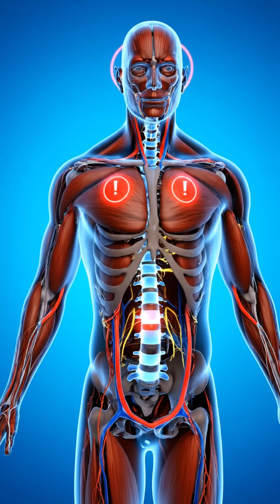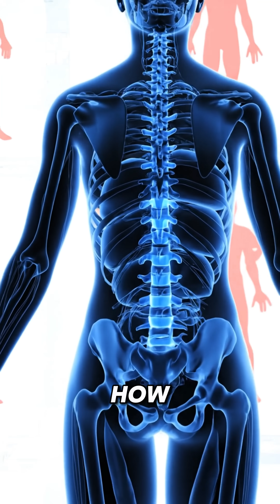STOP Sleeping Like This! 5 Positions Ruining Your Body😱💤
Discover the 5 sleeping positions that might be damaging your body without you even noticing. In this video, you’ll learn how certain sleep habits can affect your neck, spine, breathing, blood flow, and overall health.

From common mistakes to proper posture tips, this short guide helps you sleep smarter and protect your body from long-term problems.

👉 Watch till the end to learn which position is the safest for your spine!